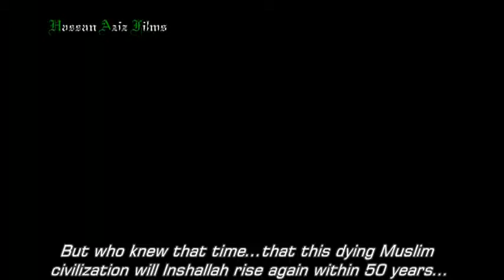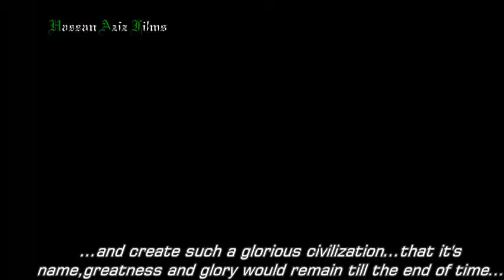Tigers of Islam-Sultan Fateh (Hassan Aziz Films) Part 1 Part 1